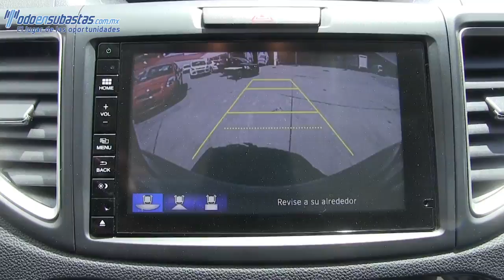006938 Honda / CR-V / 2015